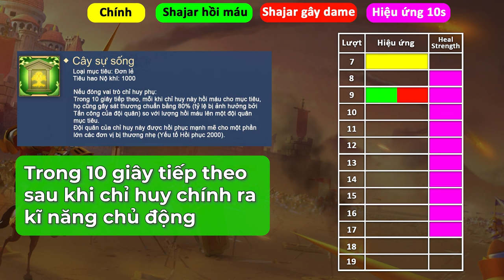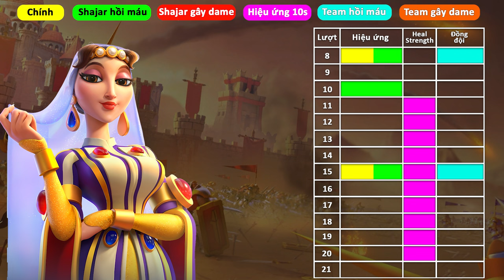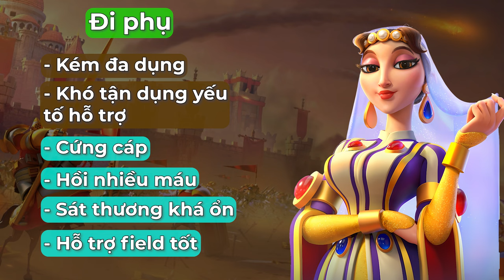Shajar Al-Durr : Khởi đầu meta mới? - Rise of Kingdoms